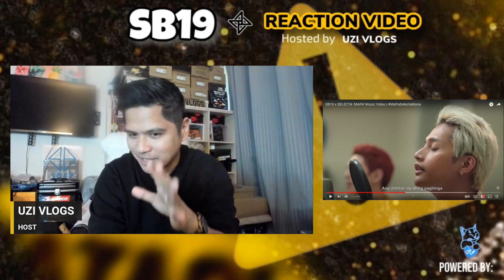SB19 x SELECTA MAPA Music Video MaPaSelectaMuna LATE REACTION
Hello Guys!

Back with another reaction on SB19 and their MAPA MV!

Thank you for dropping in my channel.
I hope you will like this reaction

2.  No copyright is claimed and to the extent that material may appear to be infringed, I assert that such alleged infringement is permissible under U.S. and Philippine copyright law. If you believe the material has been used in an unauthorized manner, please contact the poster.
3. This video is not associated with any company or products mentioned in the video.
4. No intention to infringe photos or audio used in this video.